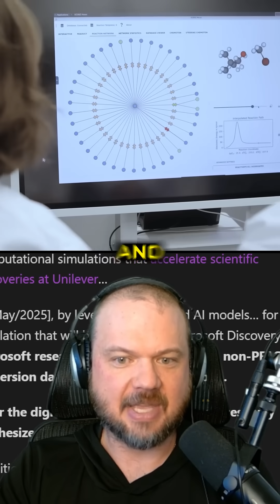We will enter the SINGULARITY in 2025...